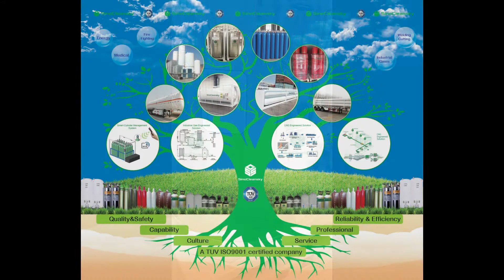SinoCleansky microbulk tank 1000L 16bar ASME standard 3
• Tank sizes from 1000 to 5,000 liters
• Highly accurate programmable gauge
• Telemetry-ready for remote supply level monitoring
• Automatic truck delivery with no-loss filling process
• No cylinder handling or inventory management
• No lost gas from idle cylinders venting or residual product leftover inside cylinders
• Gas mixers available for blending common gas mixtures such as Ar/ CO2, Ar/O2, or any other gas mixture